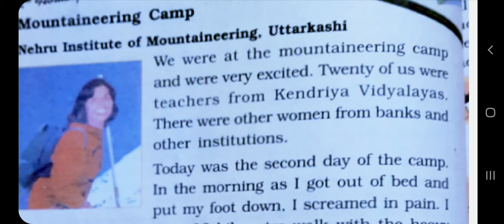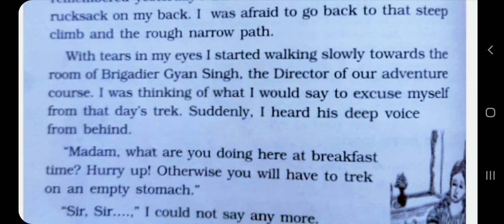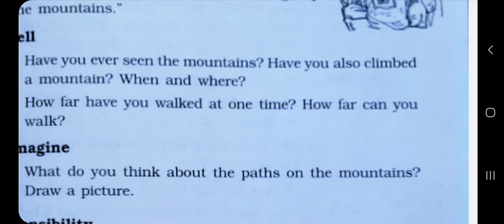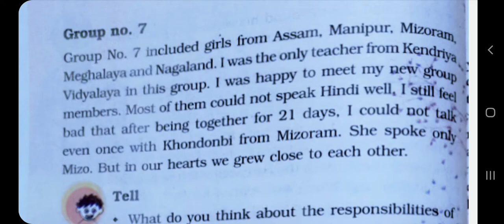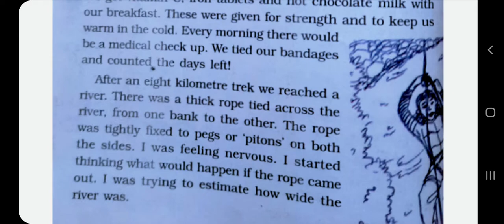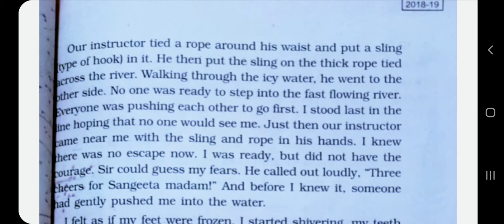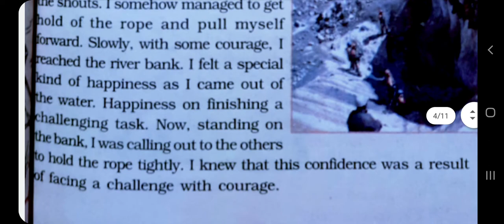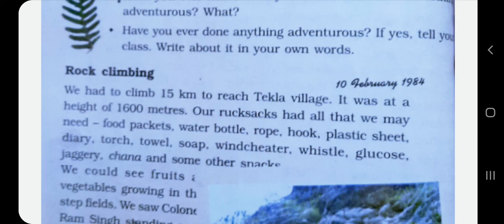EVS | CHAPTER - 9 | PART -1 | CLASS - 5 EM | BY RANI MAM